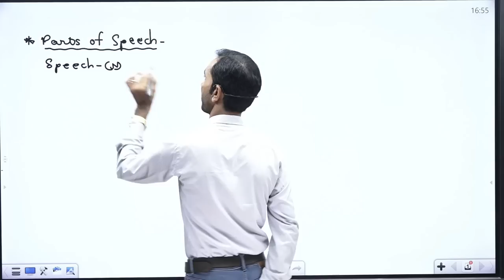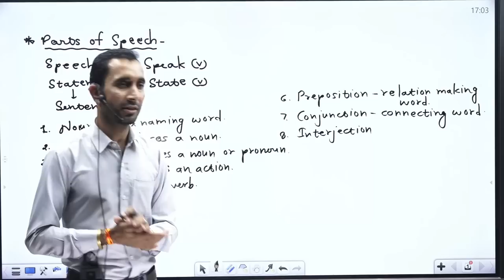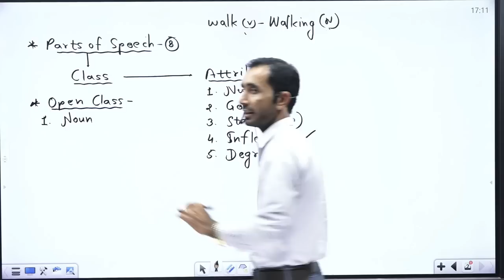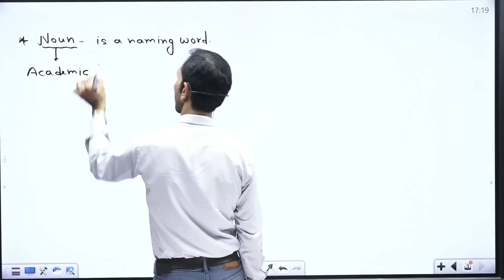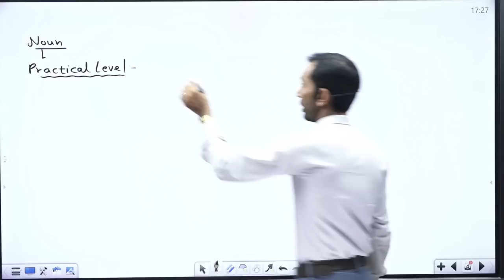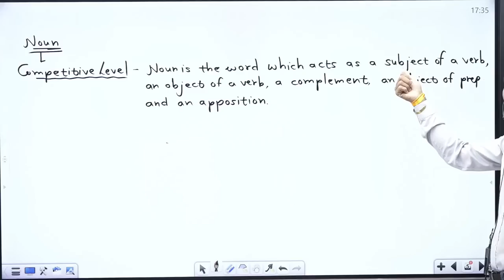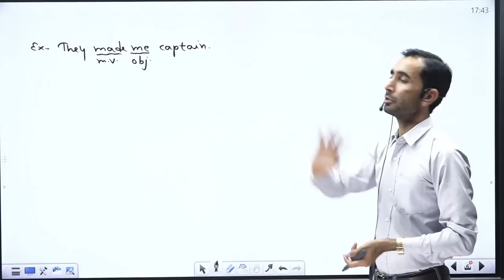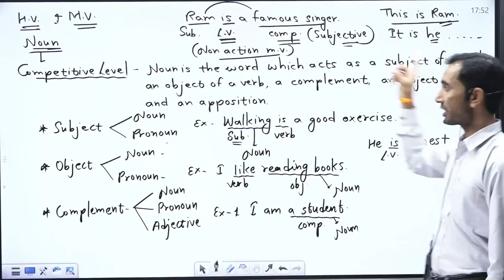Parts Of Speech, Noun Part -1, Parts Of Speech, Laxman Singh Rathore Sir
Thanks Regards ..